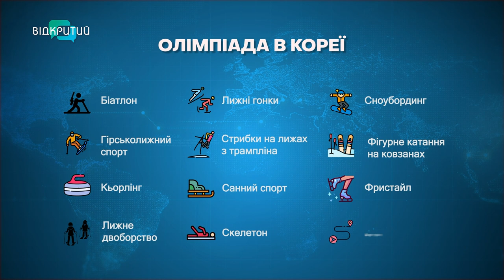Олімпіада в Кореї: як дніпряни підтримали наших спортсменів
Наші - в Кореї. На четвертих зимових Юнацьких Олімпійських іграх. До провінції Канвондо приїхали 44 українські атлети. Змагатимуться у 12-ьох спортивних дисциплінах. А тут, у Дніпрі, за них вболівають. Як саме?